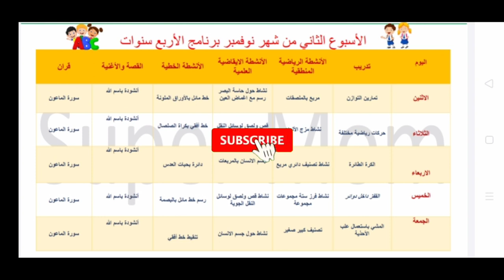جدول الأسبوع الثاني من شهر نوفمبر لأطفال الأربع 4 سنوات